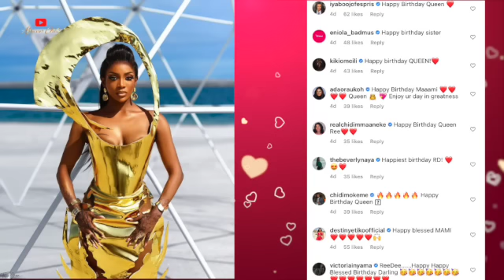Rita Dominic & Her Husband Fidelis Anosike Got DRAMATIC On Her 47th Birthday Party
Nollywood finest, Rita Uchenna Nkem Dominic, who stepped out to Celebrate her 47th Birhday and had a kissing challenge with her new husband while celebrating, has got people talking.
The Nollywood star, who got married in April of this year, kickstarted her birthday celebration by dropping this fiery hot red Kaftan by ‘The Studio by S.B Youme’ on her Instagram page with the caption, A New Year, A New Beginning. Thankful to Gol Always. Happy Birthday, ReeDee!
Without a doubt, Rita Dominic's traditional wedding, which took place on the 19 of April this year, brought the veteran actress into the spotlight once again. The beautiful traditional wedding crowned the Biggest Nollywood wedding of 2022 did not only see A-list Nollywood starts flying to her home town Imo State to celebrate her big day. The fact that she finally found her Mr right at age 46 made her wedding a memorable one. The events' glitz and glamour also gave a lot of people hope about finding love. To cap it all, Her millions of fans were so happy for the star actress and wished her nothing less of a happy married life.
Rita Dominic and her husband Fidelis Anosike, popularly known as the publisher of DailyTimes newspapers, have kept their relationship private for reasons best known to them.